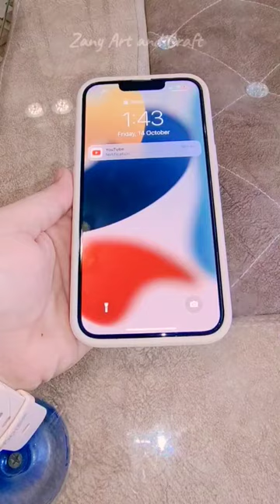Unboxing iphone Cover